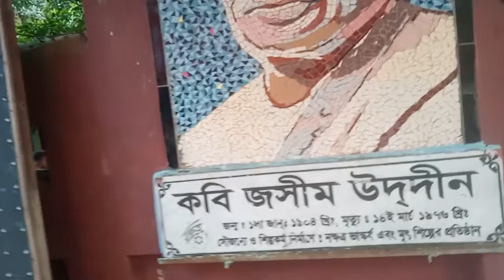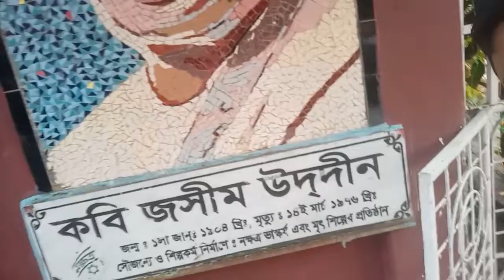পল্লীকবি জসীম উদ্দীনের বাড়ি এবং জসীম পল্লী মেলায়। International poet- Pollikobi Josim uddin:part-1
@SelftutorMRSumon Journey start with this visit.
Pollikobi josim uddin.